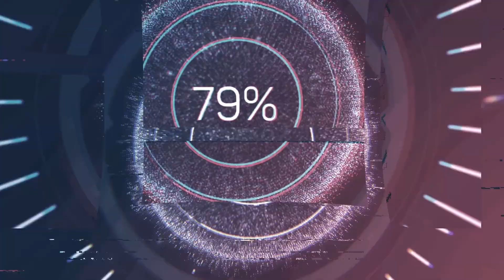Cobra Kai Season 4 All Valley Karate Tournament Reaction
Road To k